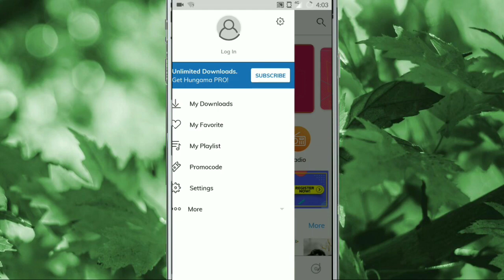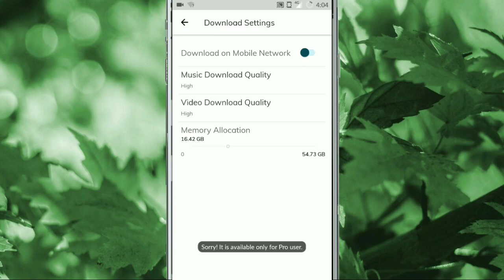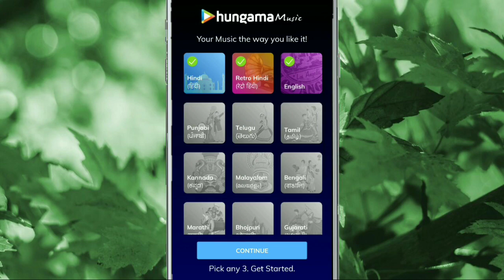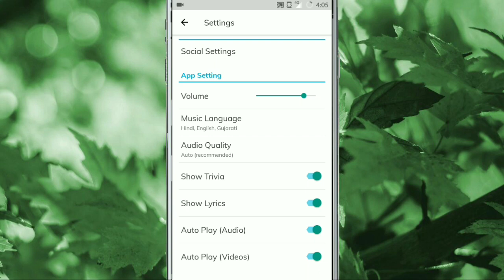Hungama Music important Settings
Hungama Music all settings
1 My Accounts
2 Membership Status
3 Social Settings
4 Volume
5 Music Language
6 Auto Play (Videos)
7 Auto Play (Audio)
8 Show Lyrics
9 Show Trivia
10 Equaliser Setting
11 Audio Quality